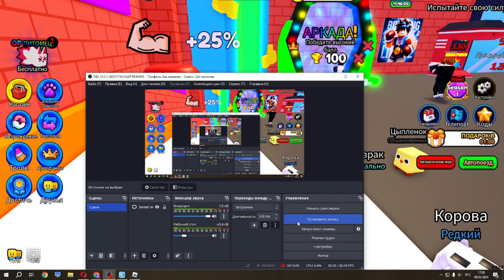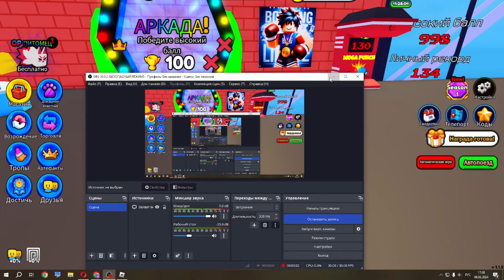я сломал аркадный автомат своей силой удара